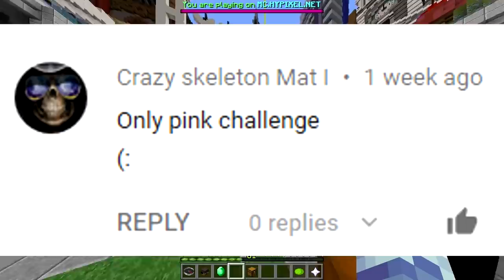ONLY PINK CHALLENGE!!! 3X LEGENDARY!! (Minecraft Build Battle)